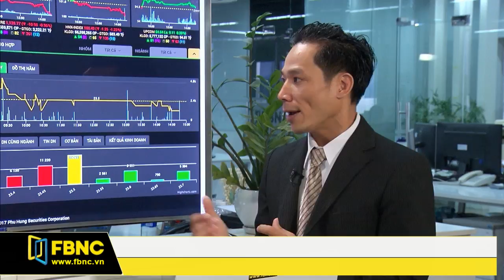FBNC - Giờ kết sổ 17/08/2017 (Phần 3)